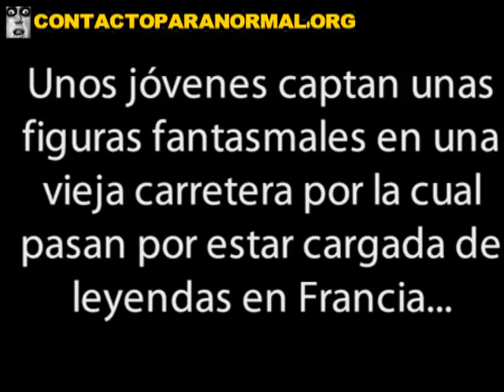Ghost In An Old Road France